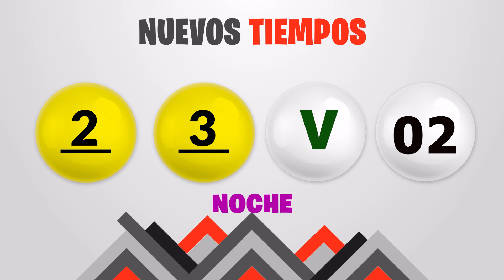Sorteo 7:30PM Nuevos Tiempos y 3 Monazos NOCHE del jueves 30 de mayo del 2024